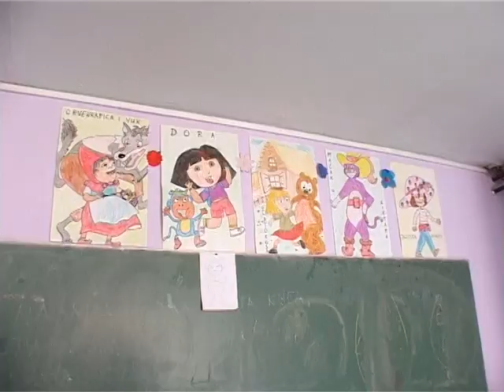REKONSTRUKCIJA BUBAMARE 15 07 2016